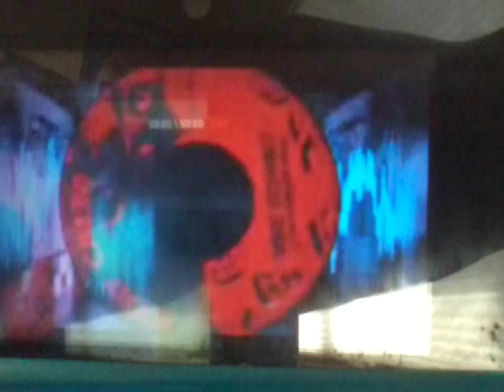Random poorly done impressions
Yeah first it's fluttershys actor for flimflamfilosophy the scene I played is from the episode bittersweet

Then piplup from pokemon I've been good at it for quite a while
The scene is idk probably fairly old because the stupid writers never bring back old characters on new generations

The third one is aj and applebloom the scene I played is from season 5 in tanks for the memories so yeah I know it's not good but it's the most fun to annoy people with using

and the last one is from stay calm
A great fnaf song by griffinilla